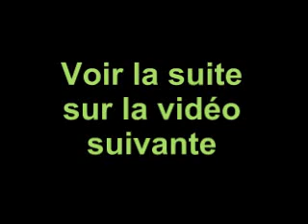Randonnée découverte LECTOURE 23-10-2010 Film 1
Fichier vidéo partagé de jpchantraine.